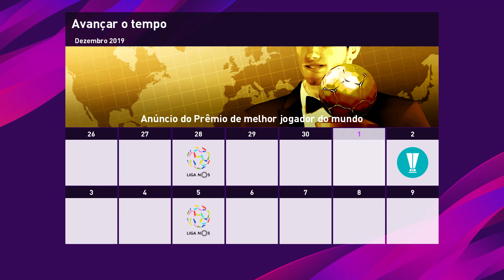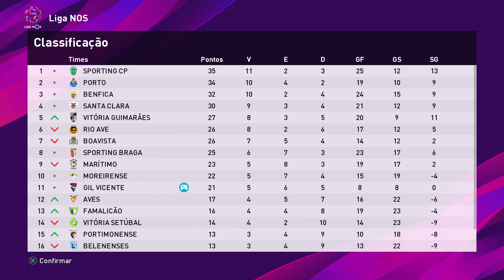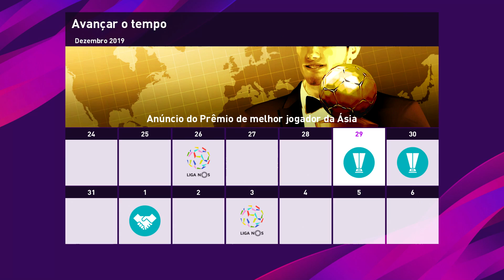BERNARDO FAZ DEFESA MILAGROSA, JAMAIS VISTA NO FUTEBOL! RUMO ESTRELATO GOLEIRO #04 - PES 2020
Hoje Pela Liga de Portugal Bernardo brilhou, fez varias defesas milagrosas  no PES 2020 (Pro Evolution Soccer 2020).

O Inicio de Bernardo no PES 2020, Jogando Como Goleiro Nosso Objetivo ser o melhor Goleiro do MUNDO.

🎮 Rumo ao estrelato ⬇⬇

       De Domingo a Segunda sempre as 10:00 AM

🎮 MyClub

       De Domingo a Segunda sempre as 15:00 PM

🎮 Master League

       De Domingo a Segunda sempre as 20:00 PM